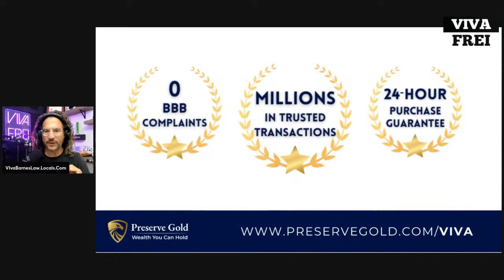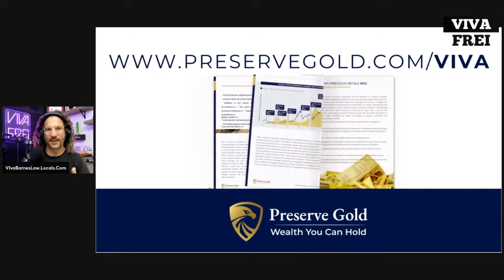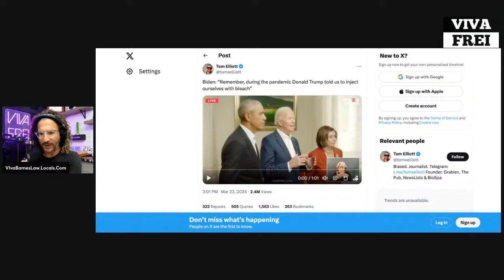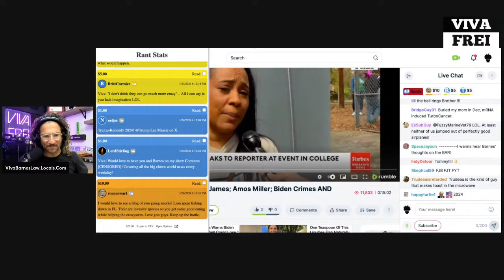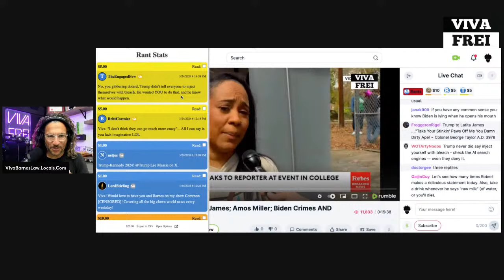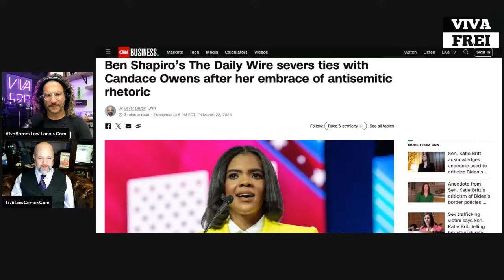Ep. 203: Fani Willis; Letitia James; Amos Miller; Biden Crimes AND MORE! Viva & Barnes LIVE!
1-2/ SCOTUS: 1st Amendment/Social Media & retaliatory prosecution
3-4/ Trump: New York Bond & ABC lawsuit
5/ Amos Miller Win
6-7/ Border Battle in Court: Texas & Arizona rancher
8/ FTX Fallout
9/ Apple Antitrust
10/ Gaetz First Amendment
11/ Biden’s Crimes & AOC
12/ Brook Jackson update